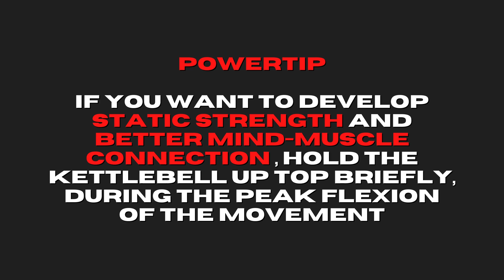Kettlebell swing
These can be done with the standard overhand grip or a pistol grip.

Remember to keep the lats engaged, shoulders back, and a solid brace thru each swing.